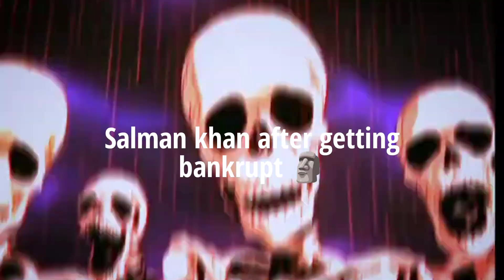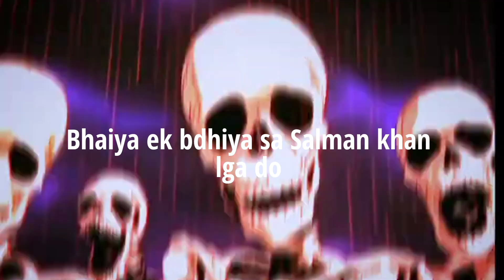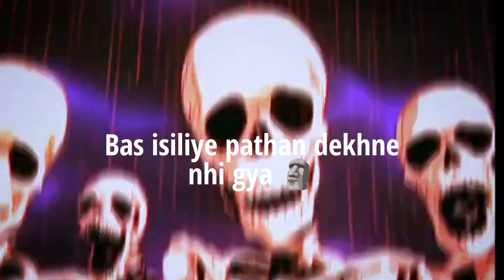SASTI COPY OF PATHAN - SKELETONBIRO FT. SALMAN KHAN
NAMASKAAR DOSTON 🙏

PYAAR BARSA DO 🗿

TAGS !